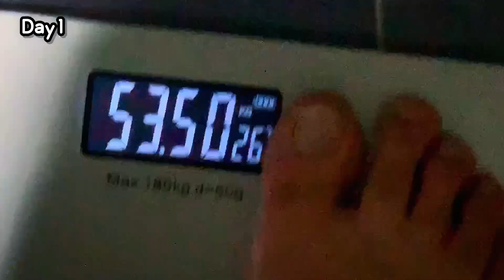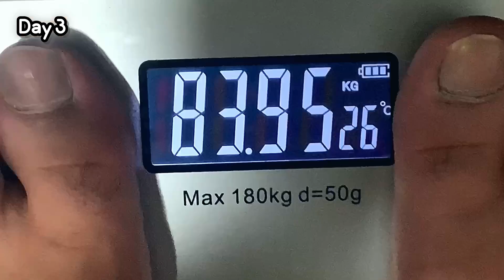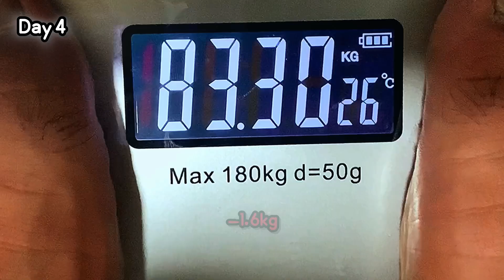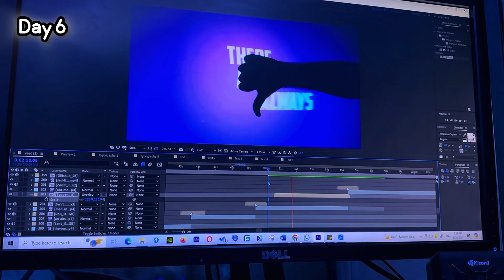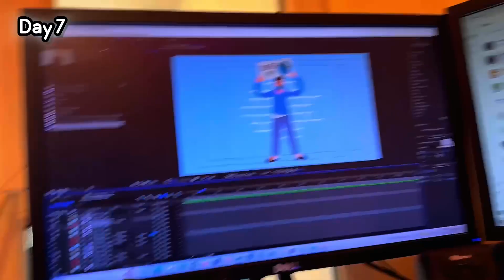7 Days Without Coke Insane Results - هفت روز بدون کوک نتیجه باور نکردنی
7 Days Without Coke Insane Results - هفت روز بدون کوک نتیجه باور نکردنی